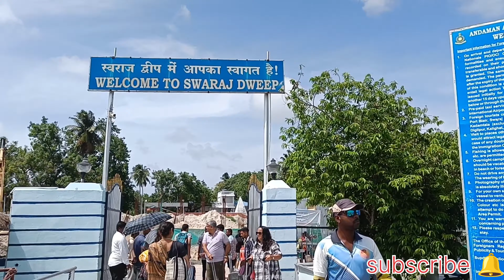portblair to havlock island //private ferry green ocean ⛴️//first ferry experience//anniversarytrip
musician - orange head
musician - ikson
license-Music:Walk
Musician:Ikson